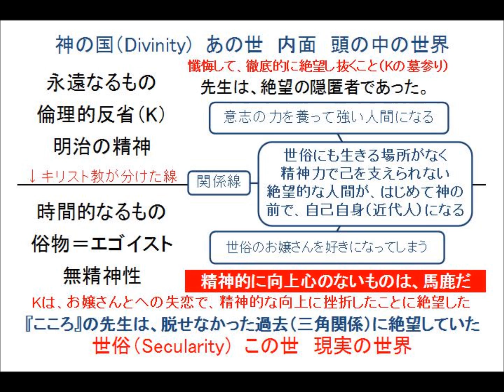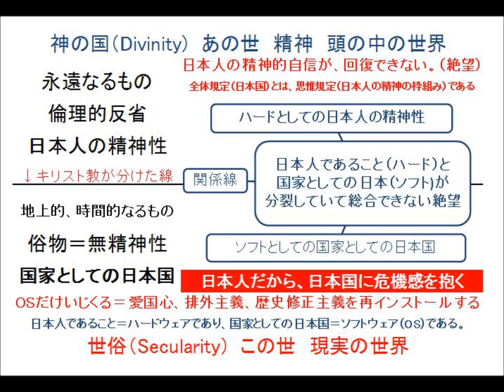キルケゴールの『死に至る病』 その66 （OSとしての日本国）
amazonリンク